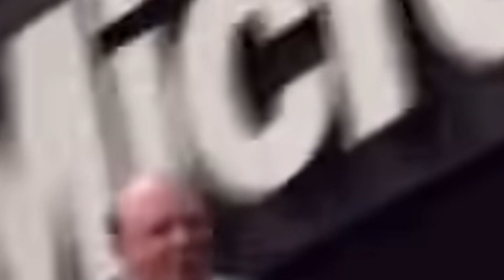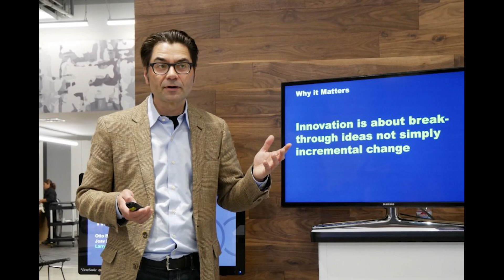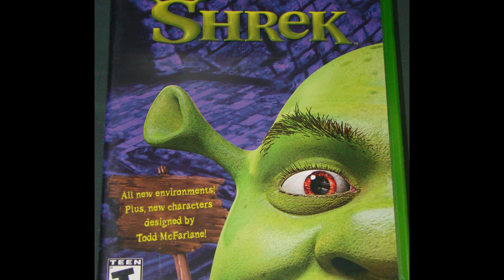Splinter Cell review - (OLD VID)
Released 20 years ago for the Xbox, PC, PS2, GameCube, etc., Ubisoft Montreal published the original Splinter Cell. This video is an exploratory retrospective and personal reflection on this masterful game. Captured on the original Xbox, as that's the version I remember most fondly.

With the exception of the Deku Tree and bits of the game's soundtrack, all original music is composed by yours, truly.